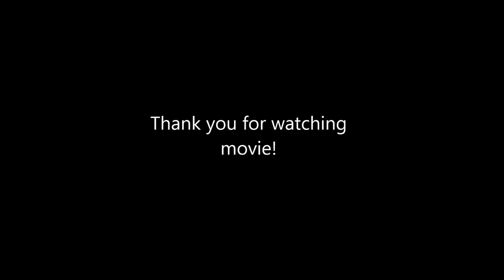Love Trip(ゆったりver.)/伊谷亜子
作詞:伊谷亜子
作曲:山本かおり
編曲:伊谷亜子

Special thanks.(順不同)
Kamiちゃんさま
のっぴーさま
まーちゃんさま
やっちさま